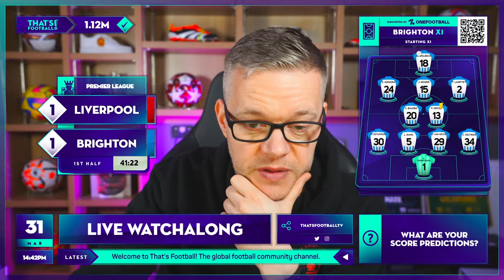LIVERPOOL vs BRIGHTON! LIVE with Mark Goldbridge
Liverpool vs Brighton with Mark Goldbridge live. Can Liverpool stay top of the Premier League with a win at Anfield?